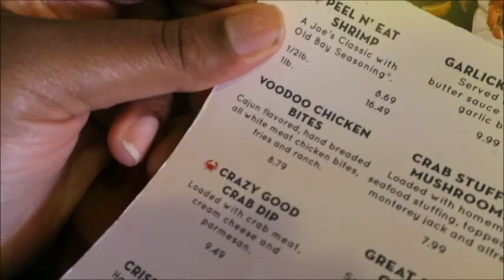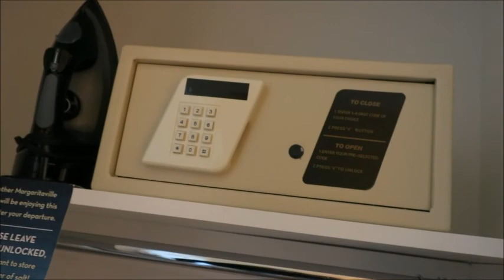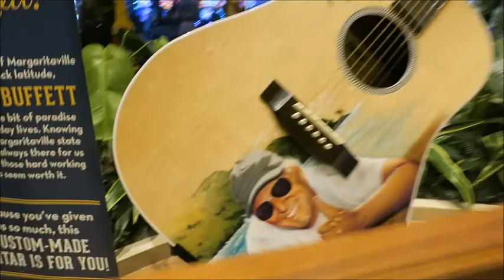OUR MINI VACAY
Me and Jimmy decided to go do something fun, its always nice to get out and do something!